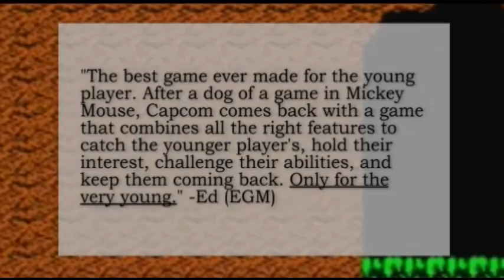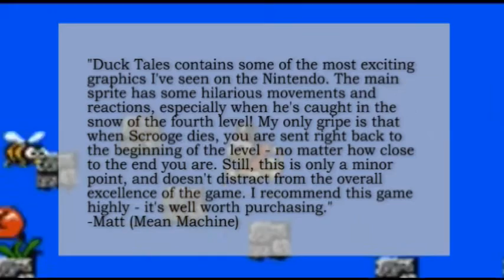REVIEW CREW #4: DuckTales (NES)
Warning: This video does not contain hurricanes, race cars, lasers or aeroplanes. With that out of the way, it's officially time to get excited about DuckTales Remastered. After months of teasing, Capcom is finally releasing the long-overdue HD remake on the PlayStation Network today. So what are you waiting for ... go buy it right now.

Now that you have it downloading to your PlayStation 3, let's talk about the NES original. We already dug into the history of the show and game in Sunday's YOLO episode, but what did the game critics thinks of this 8-bit platformer at the time? Did they view it as an instant classic, or was it dismissed as yet another licensed property? Find out now as we dig through this giant pile of classic magazines.

Disney's DuckTales was first released in 1989, at least a year before most magazines started running proper review scores. As a result, there aren't a ton of reviews for the original DuckTales. But don't worry, because bold deduction never fails, that's for certain. Here's what the critics thought of DuckTales ...